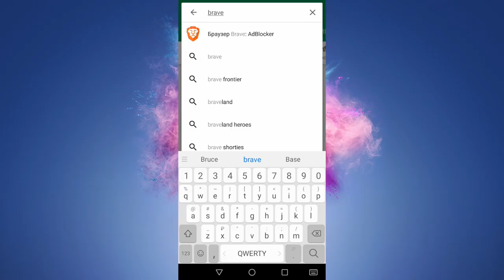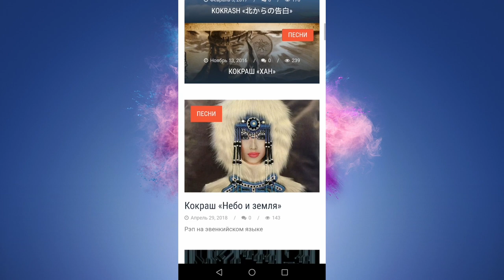Капитализация BAT | Мобильная версия Brave | Монетизация YouTube | Получи бесплатно 5$ в BAT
Криптовалюта BAT (Basic Attention Token) - это ERC20  токен, основанный на блокчейне эфириума. На токене BAT будет основана новая экономическая система цифровой рекламы, имлементировання в браузер Brave. Пользователи смогут зарабатывать токены BATпосредством просмотра рекламы, авторы сайтов или каналов будут получать вознаграждение в токенах BAT, а рекламодатели будут иметь всю необходимую информацию для продвижения своих продуктов или услуг.

Не забудьте поддрежать мой канал переслав несколько BAT токенов этому видео или на мой Эфир кошелек: 0x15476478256C127A8F5c507d0e99E3B67fEf3A9e

Capitalization BAT | Mobile version of Brave | Monetize YouTube | Get free $ 5 in BAT

BAT cryptocurrency (Basic Attention Token) is an ERC20 token based on ethereum blockchain. A new economic digital advertising system will be based on the BAT token, implanted into the Brave browser. Users will be able to earn BAT tokens through advertising, website or channel authors will be rewarded with BAT tokens, and advertisers will have all the necessary information to promote their products or services.